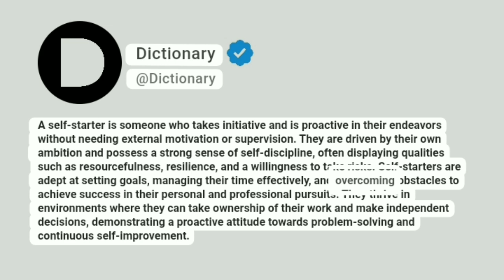Self-starter Meaning In English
A self-starter is someone who takes initiative and is proactive in their endeavors without needing external motivation or supervision. They are driven by their own ambition and possess a strong sense of self-discipline, often displaying qualities such as resourcefulness, resilience, and a willingness to take risks. Self-starters are adept at setting goals, managing their time effectively, and overcoming obstacles to achieve success in their personal and professional pursuits. They thrive in environments where they can take ownership of their work and make independent decisions, demonstrating a proactive attitude towards problem-solving and continuous self-improvement.